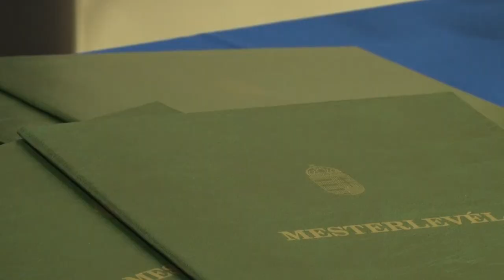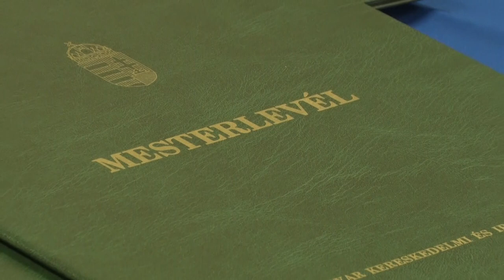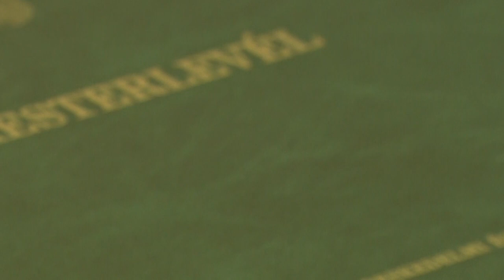Ünnepélyes Mesterlevél átadó a kamarában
A Tolna Vármegyei Kereskedelmi és Iparkamara 2023 nyarán szakács szakmában indított mesterképzést. A képzés és a sikeres vizsgák után ünnepélyes keretek között került sor a Mesterlevél átadására, melyet nyolcan vehettek át.